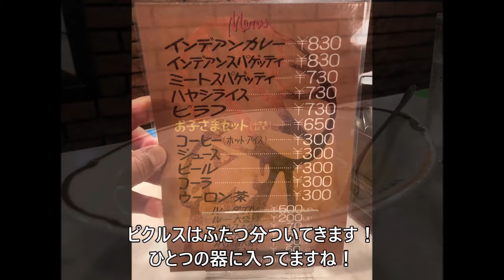【芦屋グルメ】インデアンカレー 芦屋店【関西 兵庫】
インデアンカレー
芦屋店

・　インデアンスパゲッティ　￥８３０
・　ピラフ　　　　　　　　　￥７３０

芦屋市船戸町２－１－１２０
ラポルテ西館１Ｆ
０７９７－３８－２６３３
１１：００～２０：００
休　年末年始